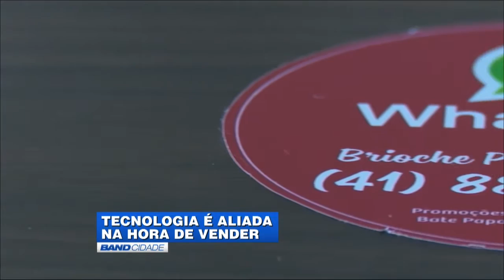(11/06/2015) Assista ao Band Cidade desta quinta-feira | BAND CURITIBA